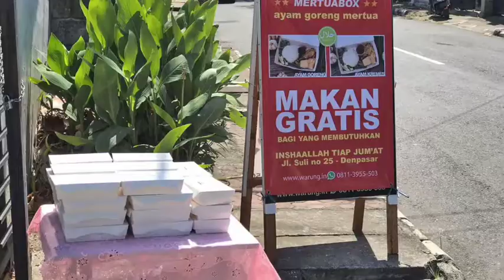MakanGratis - 3M Tak Berguna Bila Kelaparan Merajalela Bosqu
Para petinggi menyuruh kita untuk terapkan 3 M (Menjaga jarak, Mencuci tangan, dan Memakai Masker). Tapi lupa bahwa antibodi kita muncul dari nutrisi. Gimana nutrisi kita tercukupi klo kita nggak bisa makan?

Klo ingin melawan Covid-19 perkuat antibodi nya dengan makan teratur. Gimana mau bikin antibodi kuat lha wong warga aja nggak bisa makan. Inilah lingkaran setan di Indonesia.

3 M itu hanya mencegah Covid-19 tapi inti sebenarnya adalah antibodi kita.

Logika tanpa logistik itu anarkis bosqu ...

Gimana kita bisa kuat klo kita kelaparan. Gimana kita bisa selamat klo kita nggak bisa makan. Gimana kita selamat dari covid kalau kita kejepit. Gimana kita bisa selamat dari virus pandemi kalau kita nggak bisa makan tiap hari?

Kalian yang diatas itu bisa makan 3x sehari dengan buah-buahan dilayani oleh ajudan tapi dibawah rakyat kelaparan. Dan kalian mendenda mereka dengan 3 M.

3 M tidak akan berguna kalau tidak diiringi nutrisi yang baik.

Gimana kita bisa menang melawan covid kalau masyarakat kita ada yang kelaparan. Keadilan kita setengah-setengah.

Yang paling penting adalah antibodi. Gimana kita bisa menghasilkan antibodi yang kuat kalau nutrisi tidak tercukupi?

Karena nutrisi itu awal dari imun yang baik. Karena virus covid-19 tidak ada obatnya.

Pikirkan nutrisi terlebih dahulu baru edukasi 3 M.

~ dr. Tirta

Ayo kita melindungi diri dan keluarga tercinta dengan berikan nutrisi kepada yang membutuhkan di Indonesia.

Mari turun ke jalan, demo, razia orang kelaparan! Keadaan kita sulit namun ada yang lebih kritis yaitu mereka yang kelaparan. Memberi dikala lebih itu sudah biasa tapi memberi dikala sulit? Jawab saja sendiri ...